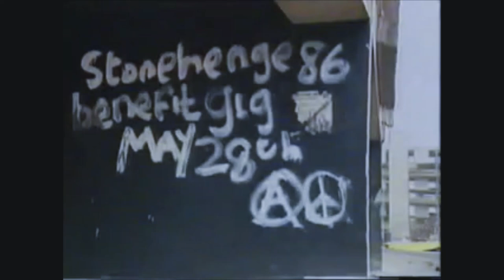H U L M E - W A V E